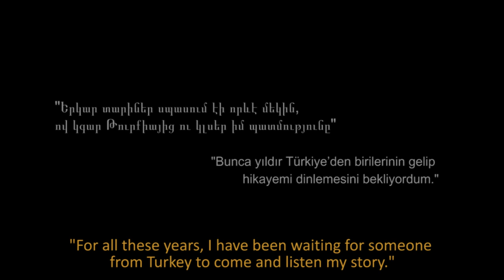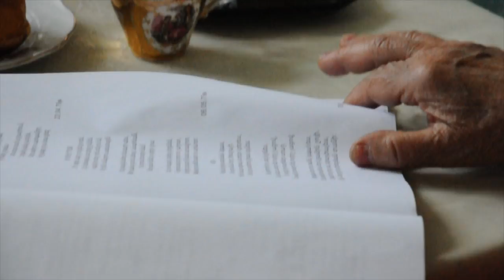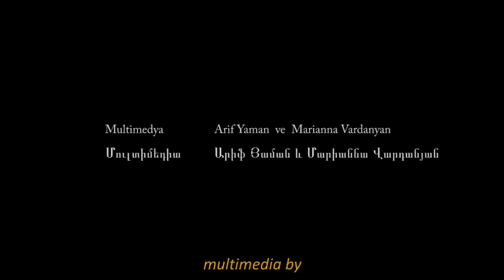A Walk with Kima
Arif Yaman & Marianna Vardanyan

"What a fortune that you came to my home on this very day" says Kima, as she invites her guests inside. As Kima talks about the everyday life in Gyumri, she also unfolds the story of her ancestors' forced move from Erzurum to Gyumri.

Sealed in 1993, the Turkey-Armenia border continues to divide people, villages, railway tracks, children's laughter and memories. 'Beyond Waiting' captures the daily lives of people in the border cities Kars and Gyumri as well as the years of interrupted dialogue. The five multimedia documentaries were jointly produced by photographers from Armenia and Turkey, within the framework of the 'Multimedia for Dialogue' project organised by Galata Fotoğrafhanesi, Hrant Dink Foundation, Free Press Unlimited and YIC Youth Initiative Centre in Gyumri.